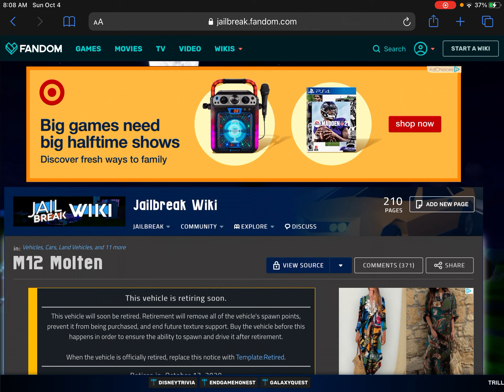Jailbreak update is out!! Go check out the wiki!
Go see jailbreak wiki!